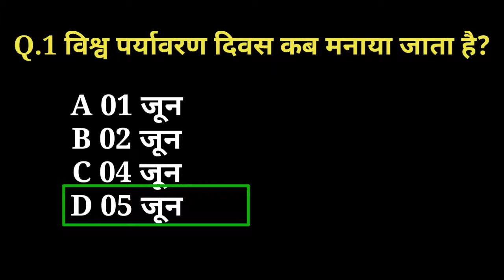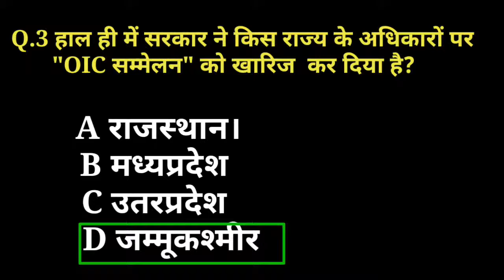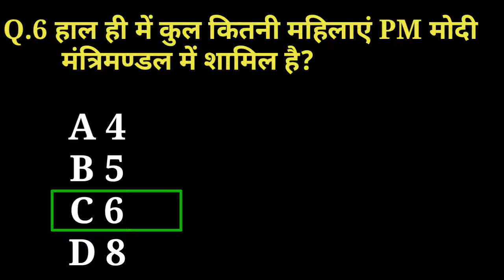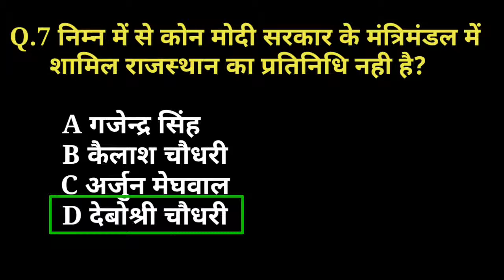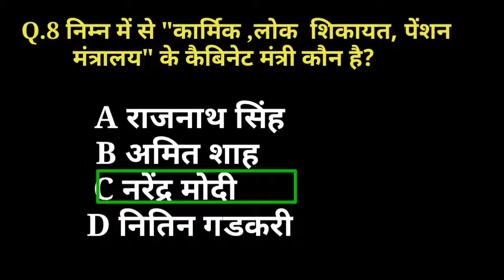05 june current affairs | Daily current affairs | Jun 2019 current affairs | Daily Top news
SSC, RPSC, RAILWAY, BANKING, UPSC, LDC, CLERK, IBPS PO, REET/ RTET 2019
आदि सभी भर्तियों के निःशुल्क करंट अफेयर्स रोजाना उपलब्ध करवाए जा रहे है।